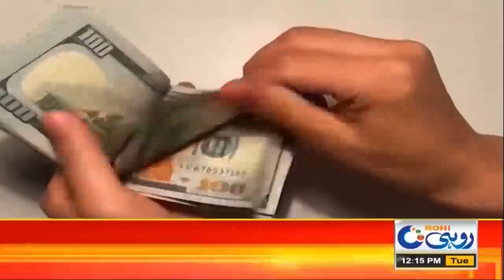Good News | Dollar Prices Decrease In Pakistan | Rohi